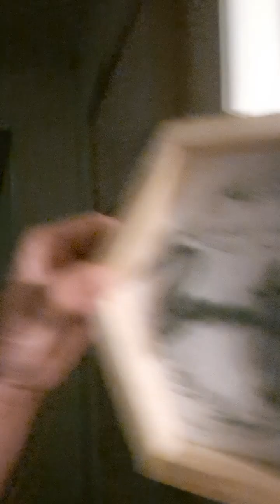Do not be afraid - LORD JESUS🤴